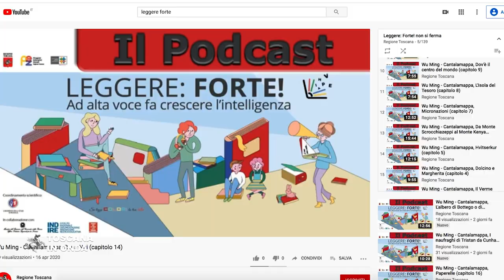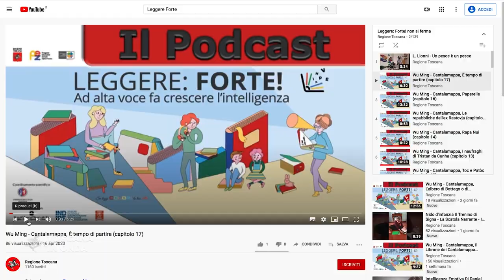Leggere Forte su YouTube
il progetto realizzato dalla Regione Toscana con la direzione scientifica dell'Università di Perugia che promuove la lettura ad alta voce supera le ventimila visualizzazioni su YouTube ed in questo particolare periodo di chiusura delle scuole offre a bambini e ragazzi nuove video letture. Sono oltre cento i titoli disponibili e duecento i docenti ed educatori "lettori" toscani impegnati oggi nel progetto che nella playlist del suo canale aggiunge adesso il libro per bambini "Cantalamappa, Atlante bizzarro di luoghi e storie curiose" scritto dal collettivo letterario Wu Ming, che da sempre consente la riproduzione totale delle sue opere senza scopi commerciali. La notizia